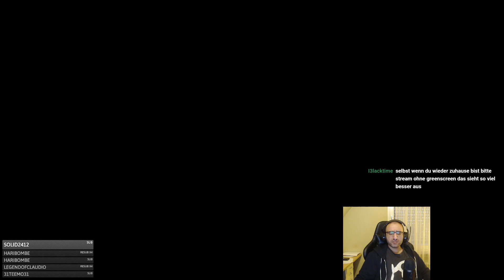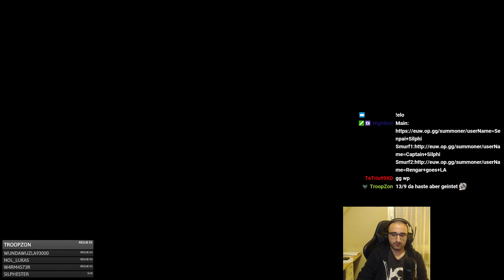*Rage Gameplay* Rengar (Jungle): Best Rengar Build Kappa #160 [Lets Play] [League of Legends]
Masteries: 12/18/00 ( Thunderlords )
Runen: 9x ad rot / 9x armor gelb / 9x cdr blau / 2x ad 1x cdr quints

Live bei Twitch oder auf YouTube findest du bei uns Wissenswertes und Tips (u.A. in Form von Guides und Tutorials), wenn du hart

Interpreten:
Disfigure